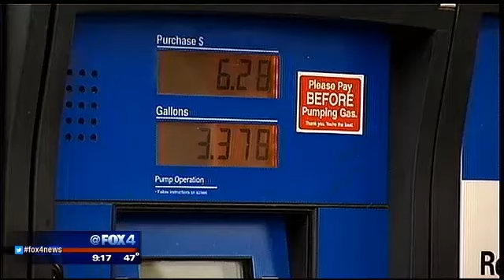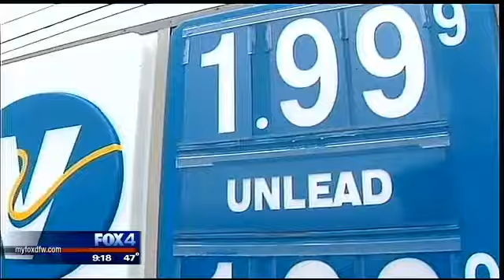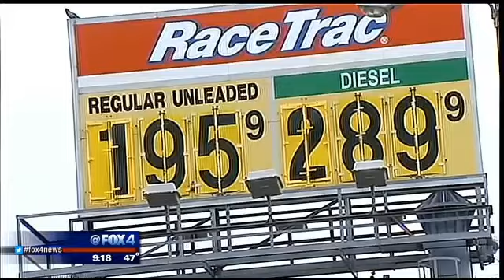Low prices fuel competition at N. TX gas stations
The cheapest gas in the state is coming out of pumps in North Texas, but drivers aren't just filling up for $1.99 or even $1.95 for a gallon of regular.